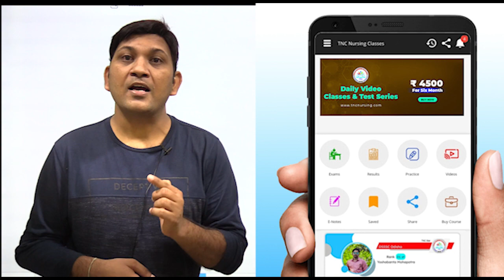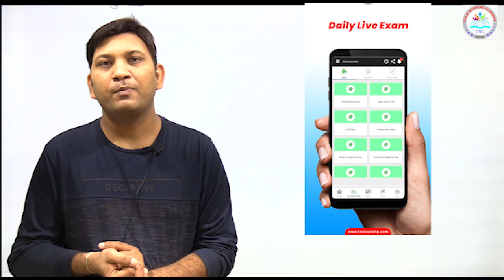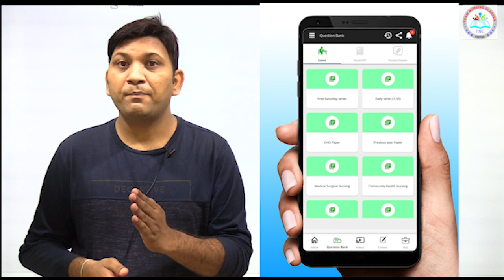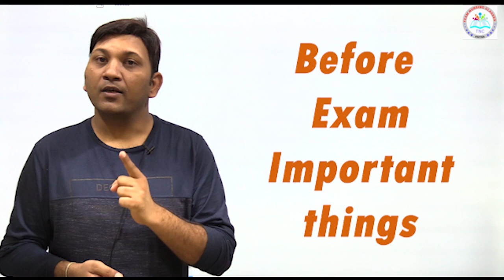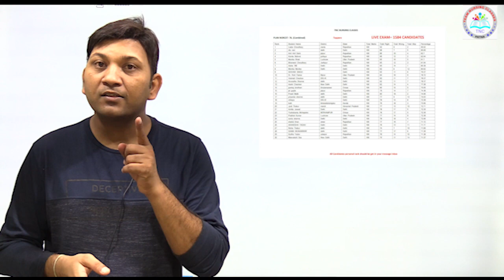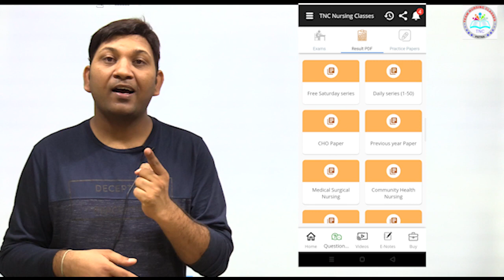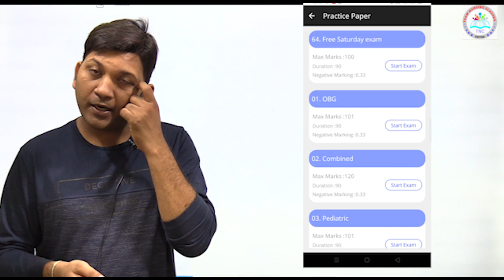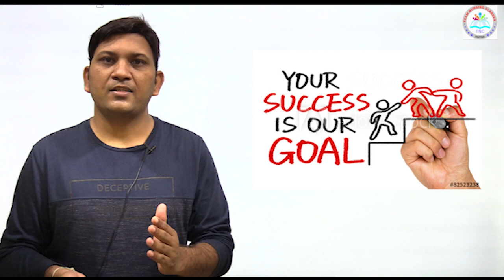8. How to join TNC exam | pdf | practice | Join The TNC Telegram group for update